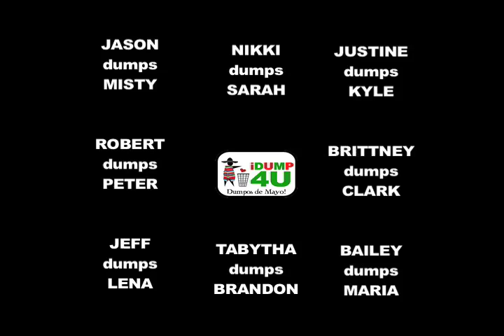iDUMP4U file 05/05/10: Lee dumps Darby (DUMPOS de MAYO WEEK!)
HEY EVERYONE! BEGINNING AUGUST 2017 iDUMP4U IS BACK AND HAS A NEW HOME!

Today's Dumpos de Mayo is brought to you Sure sex is awesome... but why not make it Super Awesome?  Learn how a few coffee beans can make your significant other significantly louder!

Darby has been hard at work on business trips, but Lee found out that Darby's business partner has been working it too.. So Lee has decided that Darby needs to be set free.. and well Darby seems to be just fine with that.